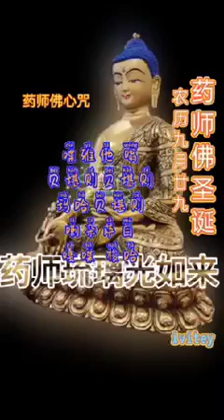Te yata om pekam ce